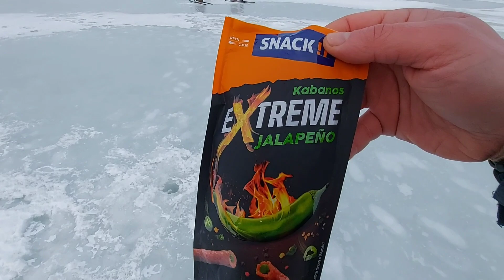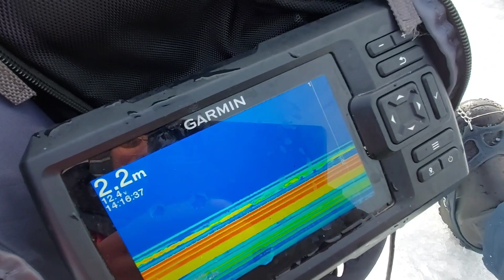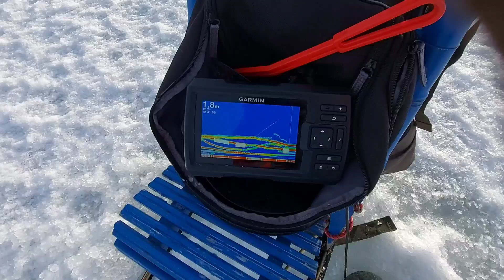Rannikolta iso ahvensaalis | Iso porukka messissä | Uusi tuote testissä 🤤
Ahventa roppakaupalla. Syönti oli aika haastava, mutta pienellä kaiun avustuksella löytyi tekniikat, millä ahven alkoi lyömään morriin kiinni.